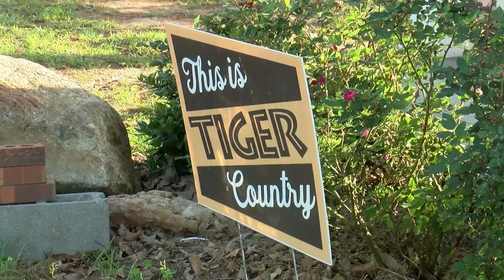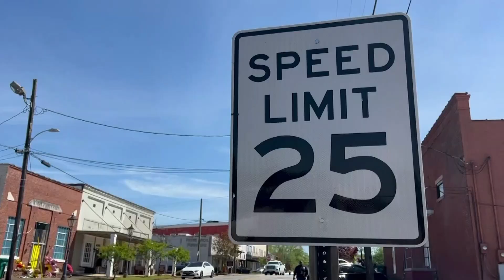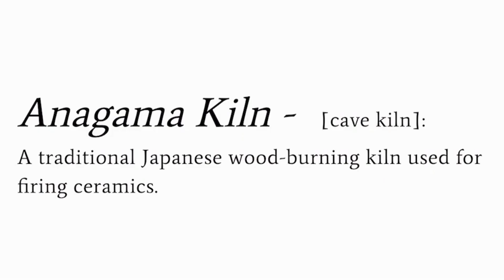Vallo Vision News: April 19, 2023